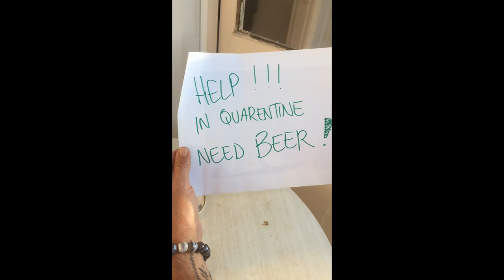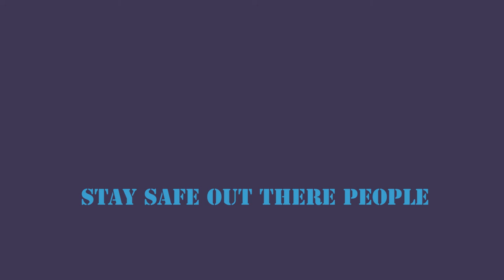Desperate times call for desperate measures.......Covid 19 ,Covert Rations drop exercise.